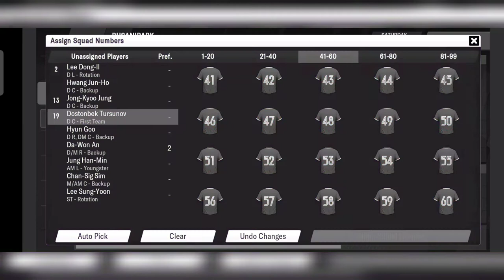Football Manager 2021 Mobile : (save data) Egy Maulana Vikri dkk main di Busan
Persiapan musim ketiga menangani Busan Park yang diperkuat pemain Indonesia seperti Egy Maulana Vikri, Andik Vermansyah, dan Febri Hariyadi.

Save data Busan musim 2021 klik di sini